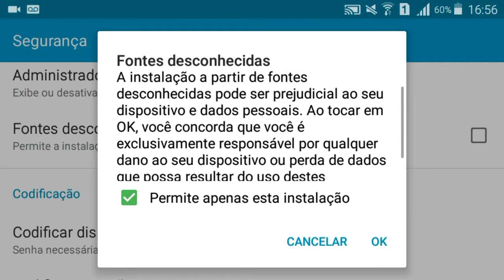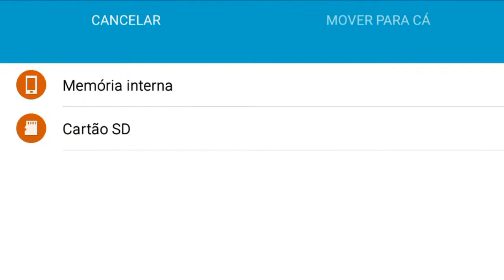SUPER LANÇAMENTO PARA ANDROID - RESIDENT EVIL 4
► Conheça a mais nova versão do jogo Resident Evil 4 Para Android, Agora compativel com todas as versões do android para vc desfrutar melhor desse jogo, Mas não espere muito pois não é a mesma versão Original Do PS2 e sim uma versão Mobile Edition, Dúvidas Comentem !!
***OBS: Androids apartir de 5.0 funcionam
LINK DO JOGO - RESIDENT EVIL 4 -
Conheça a melhor pagina de games do youtube, video toda a semana com as melhores análises de jogos novos e clássicos!